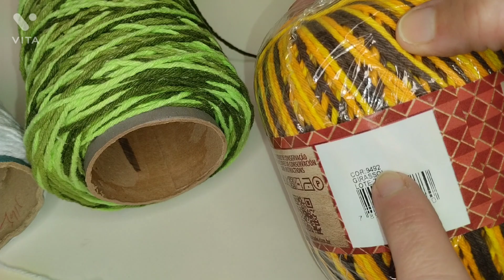📢Passo a Passo Flor Rasteira e União Square 🌼🌼😍